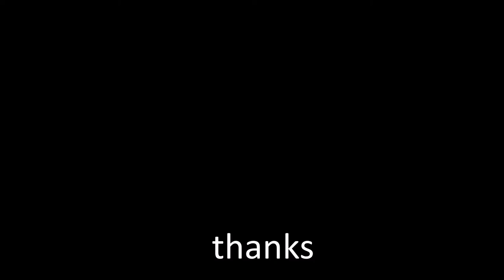Finding the Sunset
An actual vlog where i take a nice walk